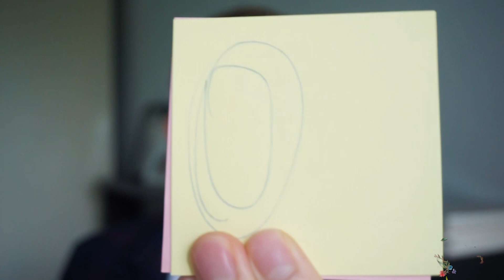เปิดใจทำศัยกรรม แก้จมูกใหญ่บานให้เล็กลง Nose Reconstruction | นุชา HAPPY NUCHA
การทำศัยกรรมครั้งแรกในชีวิตของนุชาที่นุชาตัดสินใจทำคือ การทำจมูกครับ แต่ปัญหาของการทำจมูกไม่ใช่แค่ใส่สิริโคนแล้วจะสวยงามเพราะเดิมปัญหาจมูกของนุชาใหญ่มาก และมีรูปที่ใหญ่เกินปกติ นุชาจึงเลือกการทำจมูกแบบปรับโครงสร้างทั้งหมด หรือเทคนิคการทำจมูกที่เรียกว่า Nose Recon ที่โรงพยาบาลมาสเตอร์พีช ซึ่งหลังจากนี้นุชาจะทำการถ่ายคลิป เป็นเรียลลิตี้การทำจมูกให้ทุกคนได้ชมตลอดจนครบเป็นช่วงใน 30 วันให้ทุกคนได้ติดตามไปพร้อมกันนะครับ

ช่ อ ง ท า ง ก า ร ติ ด ต่ อ
➥คุยกับนุชาทางไลน์ Line ปรึกษาสิว แนะนำผลิตภัณฑ์รักษาสิว ผิวขาว